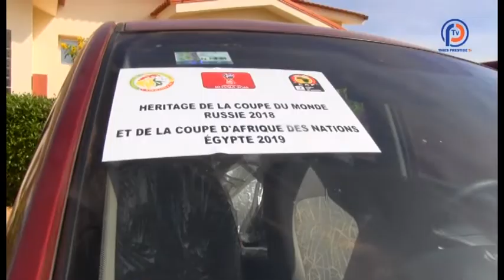Inauguration Centre d'Excellence Caf de Guéréo Discours de Malick Sow représentant du Parrain